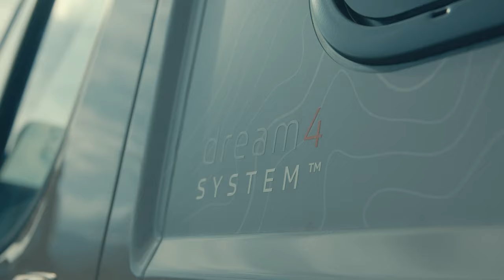Tourne Features 6.0 video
Promotional film for new camper-van TOURNE.

Team:
Jan Jagodič, Kabinet01 (production, AD), Andro Kajzer, (directing, camera, postproduction)

Location:
Ljubljana

2020